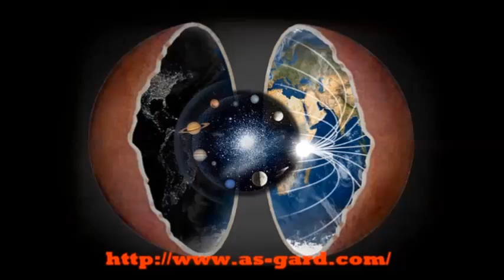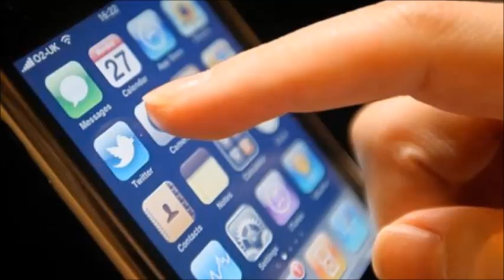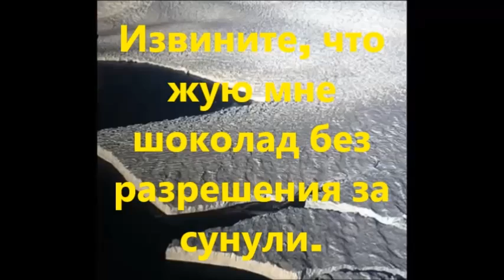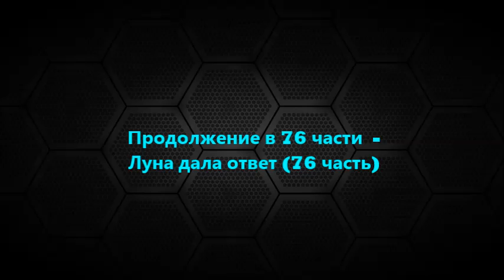«Барьер пройти сложно, но можно» Л.Д.О. (75 часть)